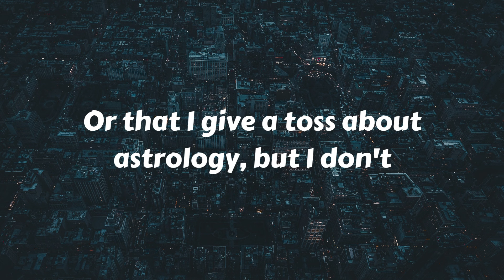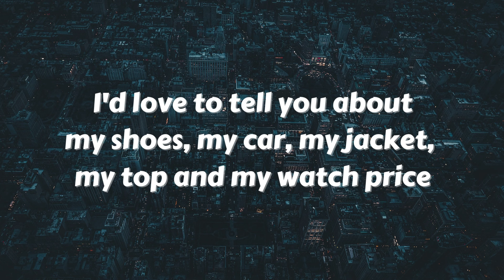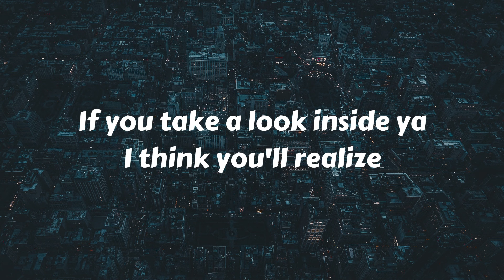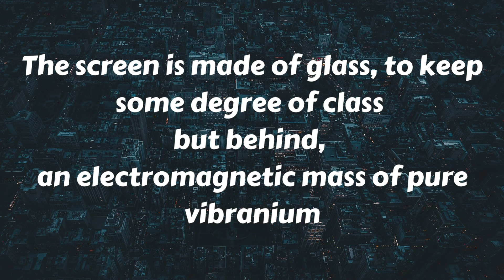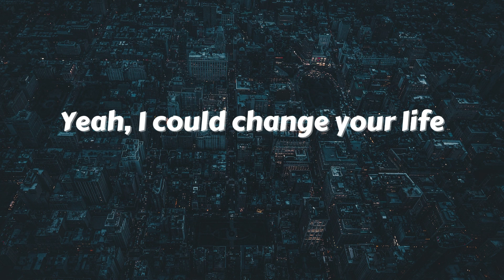iPhone - Seb Lowe (LYRIC VIDEO)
iPhone by Seb Lowe, with lyrics! It's what youve all been waiting for, guys! Seb Lowe is a talented, upcoming Northern artist who's fame is growing on TikTok and other social media. Show your support for such a young artist and keep your eyes peeled for more lyric videos coming soon!